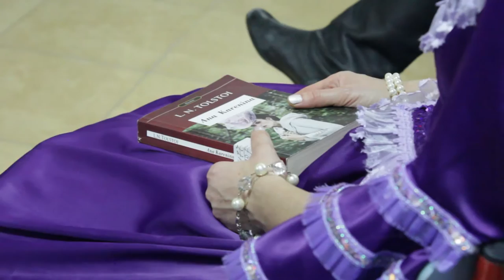Takohemi për një libër. Fushata Kombëtare e Leximit, tetor 2016